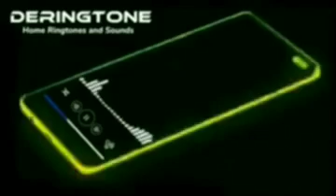Sony Xperia 1 iii Ringtone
The following is a video show about the sony xperia 1 iii ringtone which is very interesting to watch,hopefully this video show about the Anime Ringtone is entertaining for viewers of the Deringtone channel,enjoy watching the video .